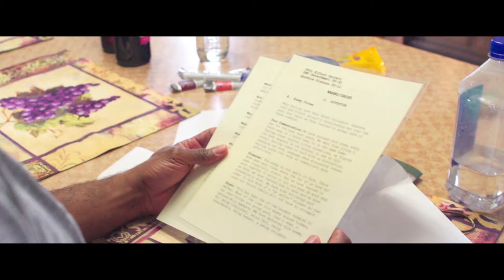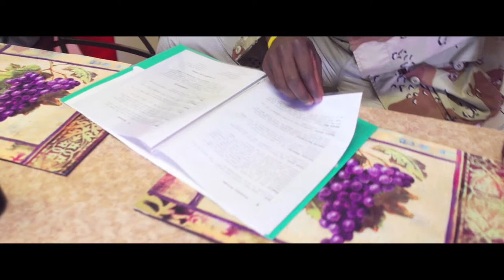The Proposal Father Acceptance w/ sound